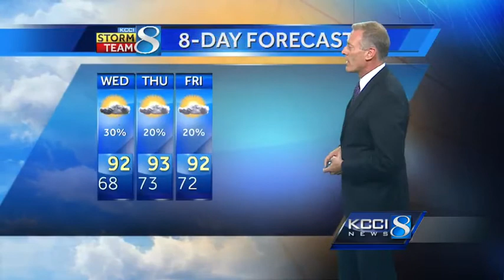KCCI 8 News at Ten weather forecast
KCCI 8 News at Ten weather forecast for central Iowa.